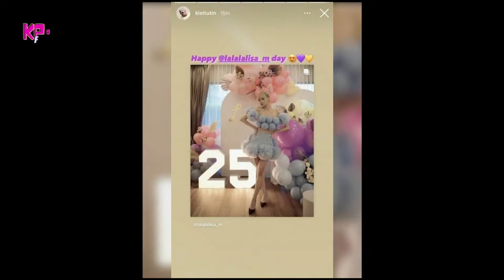25th Special BIRTHDAY LISA BLACKPINK PARTY WITH FAMILY & FRIENDS 0327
Kpop Blackpink and twice are friends, including Lisa, Jennie, Jisoo, and Rose with Nayeon, Jihyo, Momo, Chaeyoung, Sana, Mina, and more. All YG Entertainment, JYP, SM, and Bighit is producing the best Kpop artist. YG artist BIGBANG,Treasure, 2NE1, Blackpink, iKON, WINNER, AKMU. The Blacklabel is Sub-label under YG Entertainment with artist Joen SOMI. Funny Moment with Blackpink, Twice, Treasure, BIGBANG, iKON, WINNER, and Joen SOMI infrequent year 2019, 2020, 2021, 2022. The comeback of all YG artists and kpop is always anticipated by kpop fans. As a content creator, I came out with KPOP news, KPOP update, KPOP today, YG artist update, Blackpink update, Blackpink news, Kpop for you daily in general. Leak video, airport video of kpop.